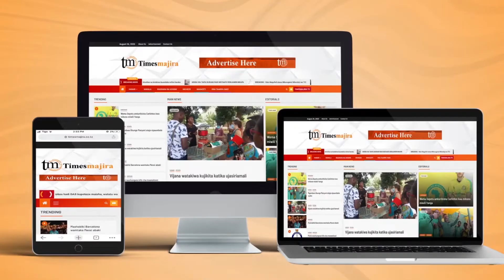BENKI YA KCB YAZINDUA KIWANDA CHA MAFUTA YA KUPIKIA SHINYANGA